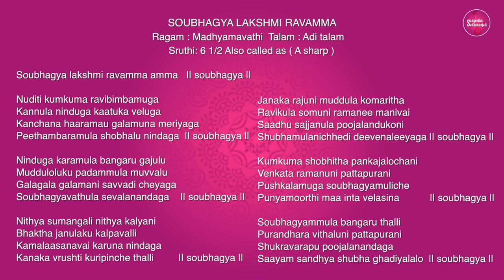Learn సౌభాగ్య లక్ష్మి రావమ్మా | Sowbhagya Lakshmi Ravamma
Listen to the beautiful Telugu song "సౌభాగ్య లక్ష్మి రావమ్మా | Sowbhagya Lakshmi Ravamma" and enjoy the soulful music. This song is sure to touch your heart and lift your spirits!
** Song Credits **
Lakshmi Devi Songs
devi navaratri 2024
ammavari songs telugu
varahi amman songs
varahi amman songs in telugu
durgamma mangala harathi
ammavari harathi songs in telugu
durga matha harathi songs telugu
durga matha harathi songs telugu lyrics
durga devi harathi songs in telugu
mangala harathi songs in telugu
harathi songs in telugu with lyrics
mangala harathi songs in telugu lyrics
sravana masam songs telugu
Goddess Lakshmi Songs
sravana masam songs
varalaxmi songs telugu
laxmi devi songs telugu
mangala harathi patalu
Sirulichu Sri lakshmi
Lakshmi Devi harathi
mangala harathulu
lakshmi devi songs
learn telugu songs
god songs telugu
durga devi harathi songs telugu lyrics
durgamma mangala harathi songs in telugu
durgamma mangala harathi songs in telugu lyrics